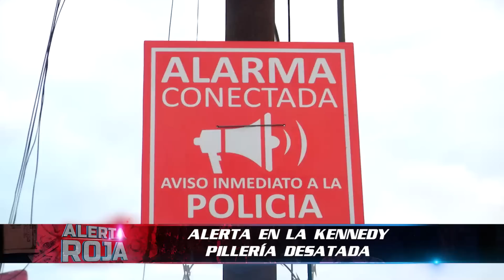Pillos esperan afuera de casas y asaltan en la Kennedy de Guayaquil